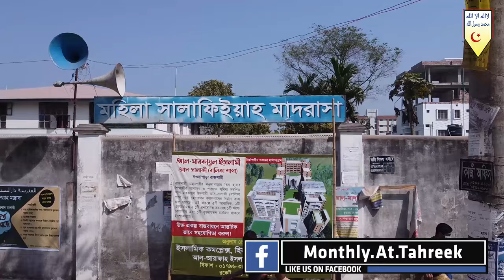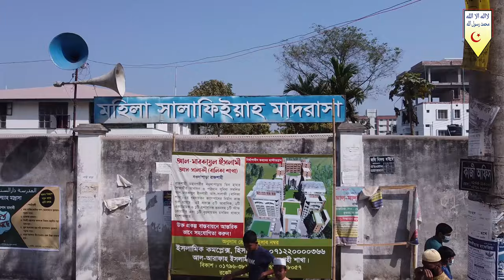পীর-মুরিদের গোঁমড় ফাস! কোন মাধ্যমে আল্লাহকে ডাকছেন┇কাফের-মুসলিম এককার যেখানে┇মাওলানা জাহাঙ্গীর আলম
৩১তম বার্ষিক
তাবলীগী ইজতেমা ২০২১
আলোচক : মাওলানা জাহাঙ্গীর আলম
সভাপতি, আহলেহাদীছ আন্দোলন বাংলাদেশ, খুলনা যেলা
বিষয় : বৈধ ও অবৈধ অসীলা
তারিখ : ২৫ ও ২৬শে ফেব্রুয়ারী
রোজ : বৃহস্পতি ও শুক্রবার

      🌿সবার সহযোগিতাকে🌿
       🌴সাদাকায়ে জারিয়া🌴
      🍀হিসেবে কবুল করুন🍀
                🌺আমিন🌺